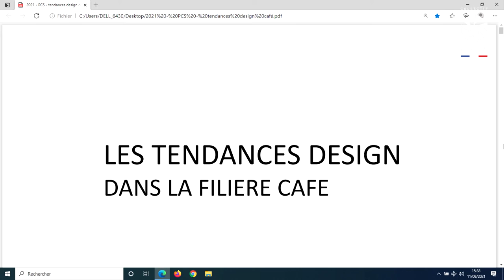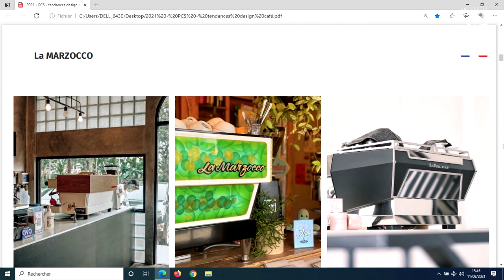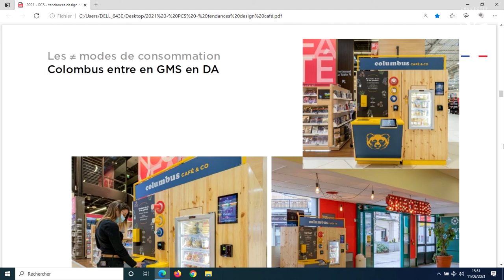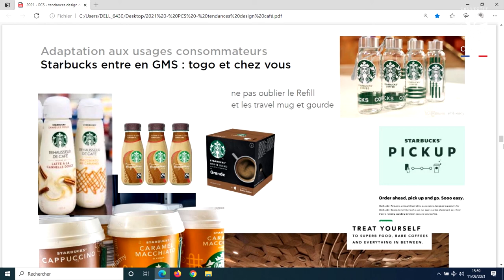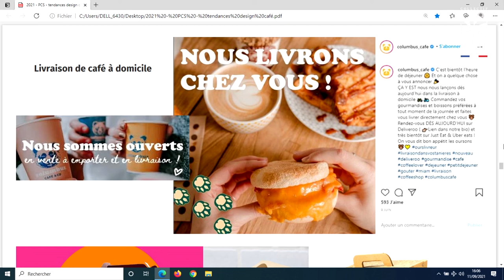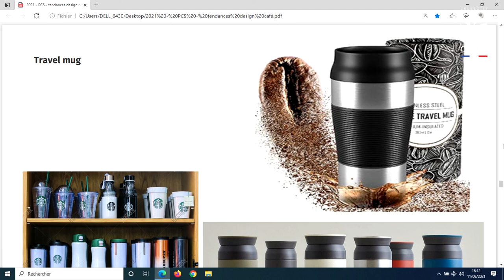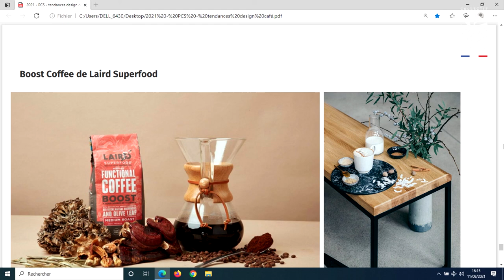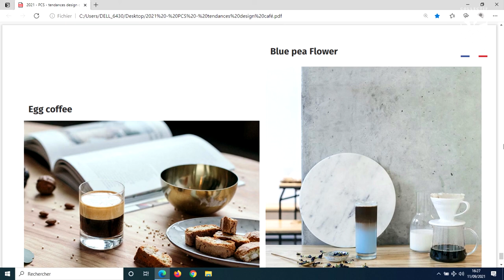Les Tendances Design dans la filière café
Suivez les acteurs de la filière du café de spécialité qui échangent sur l'espace conférence lors du Paris Coffee Show 2021.